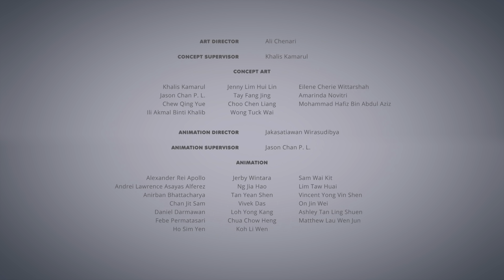AstroLOLogy | The Makeover | Chapter: Paranormal AstroLOLogy | Compilation | Cartoons for Kids